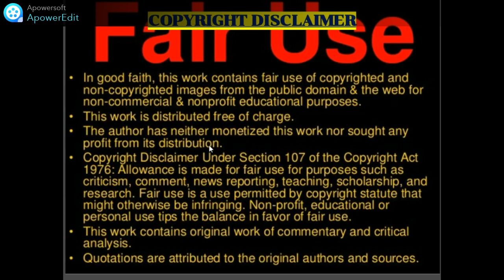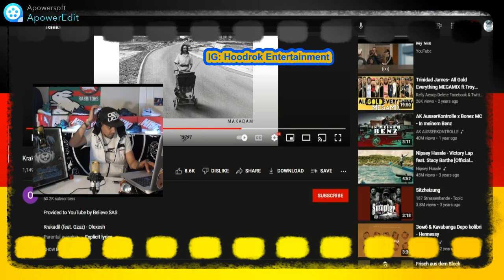German Rap: Olexesh ft Gzuz - "Krakadil" (New Zealand Reaction)